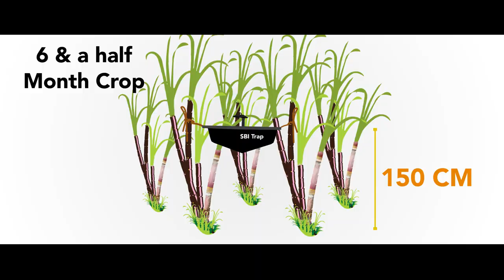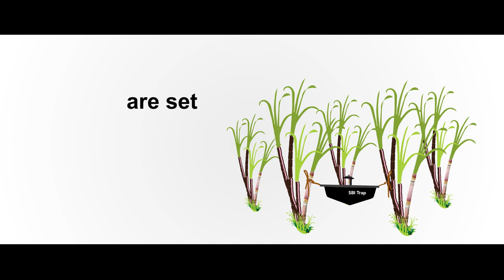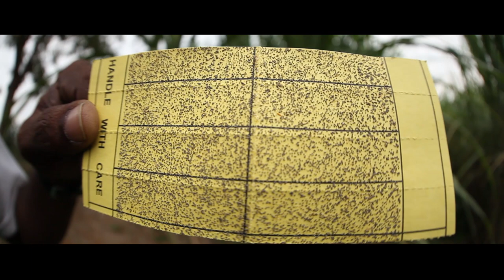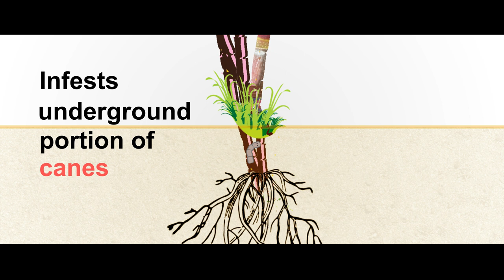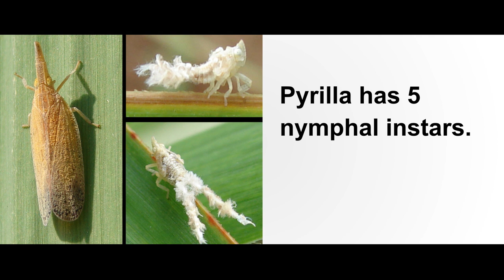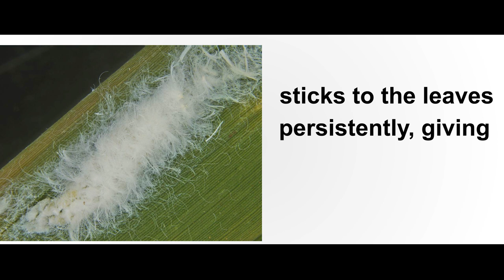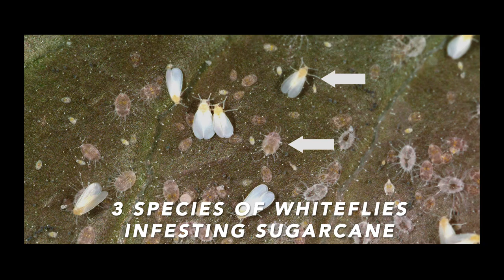Integrated Pest Management